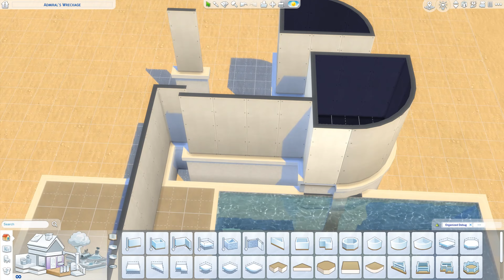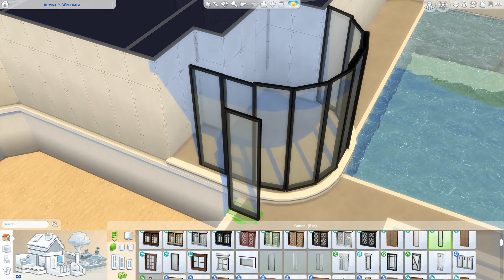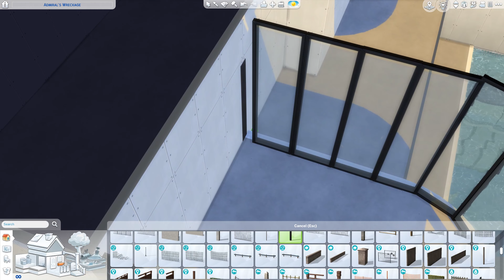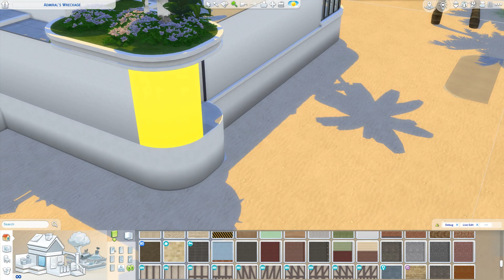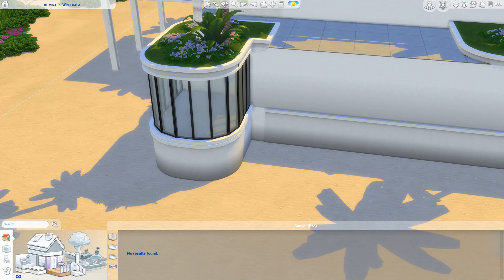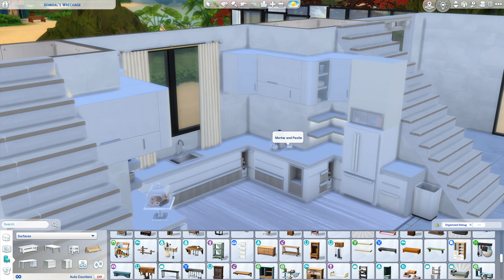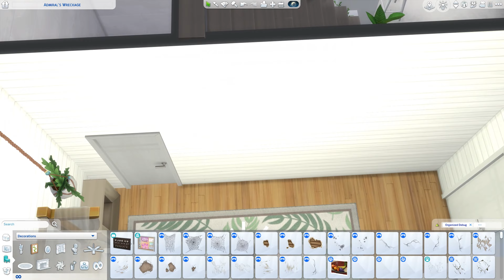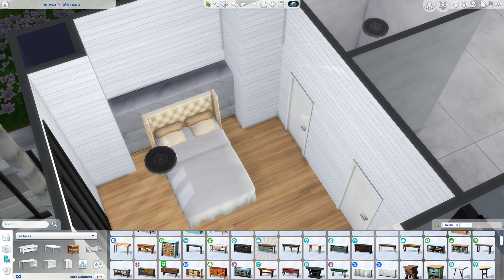Island Vacation Paradise | Speed Build | No CC | The Sims 4 | Ambient Music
This video is a bit late, but the build took a bit longer to finish since it's a bit of a larger house and it relies on some tweaking using the T.O.O.L mod from Twisted Mexi which I do not master.

Since this is a relatively large video, some parts of the build are not shows, like all the bathroom builds upstairs, all the bedrooms.

The build will be available in the Gallery under the ID: phantasimm